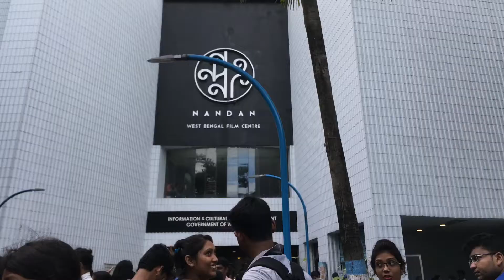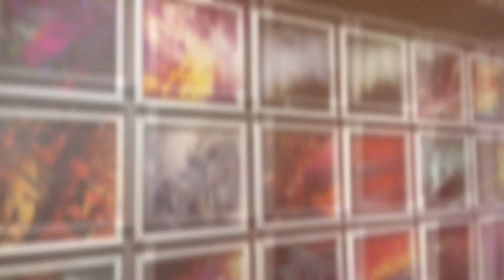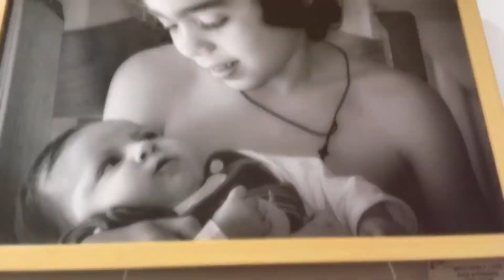Art & Culture Of Kolkata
Modern Kolkata a film by Koushik Bhattacharjee